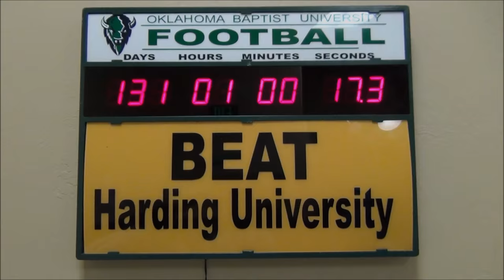Oklahoma Baptist University Football Spring 2016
Oklahoma Baptist University Football Spring 2016 Lifting